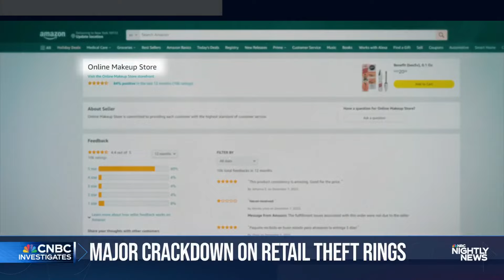CNBC investigation: How stolen goods from organized retail crime wind up being resold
In a CNBC investigation, the California Highway Patrol shows how they target organized retail crime rings that steal merchandise and sell it online. CNBC's Courtney Reagan has the story.